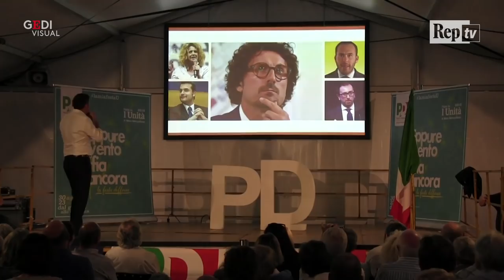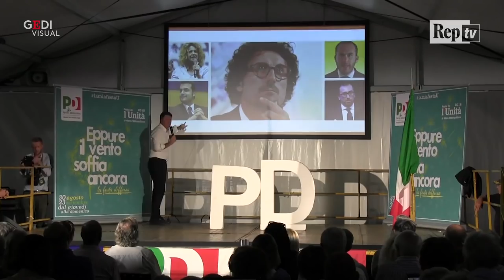Dalle foto di Salvini in discoteca agli sfottò su Conte e Toninelli: il comizio di Renzi è uno show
Foto e nomignoli contro gli avversari politici, battute e provocazioni che hanno strappato un applauso alla platea: più che un comizio, l'intervento dell'ex premier Matteo Renzi alla festa dell'Unità di Milano si è trasformato in uno show. "Mentre Minniti andava in Libia per ridurre gli sbarchi, Salvini preferisce andare in discoteca a Milano Marittima. Toninelli, detto "Toninulla", è un bugiardo e i 5 Stelle una banda di cialtroni", ha detto Renzi durante il suo intervento. Senza risparmiare il premier Conte e gli altri membri del governo. .  .di Antonio Nasso